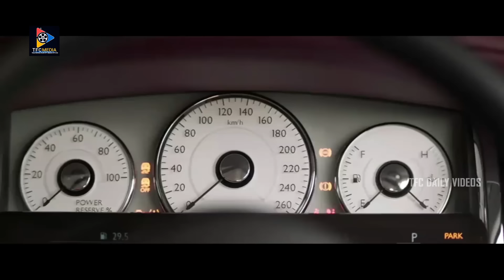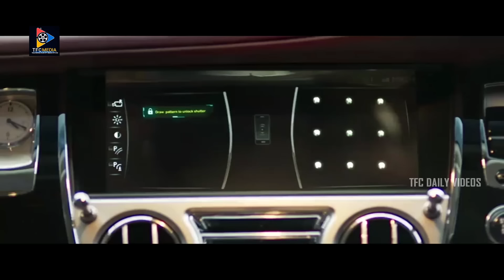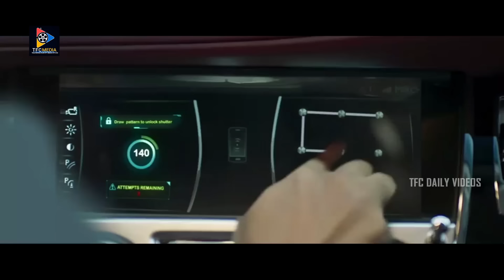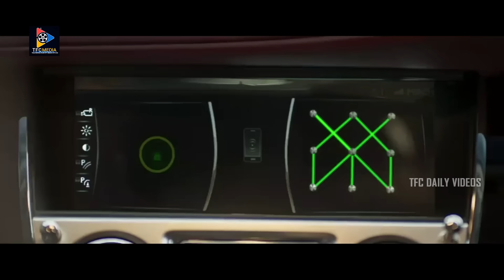ప్రేమ పేరుతో మోసం చేసి కోట్ల డబ్బులు ఎలా కొట్టేస్తున్నారో చూడండి | TFC Daily Videos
ప్రేమ పేరుతో మోసం చేసి కోట్ల డబ్బులు ఎలా కొట్టేస్తున్నారో చూడండి.